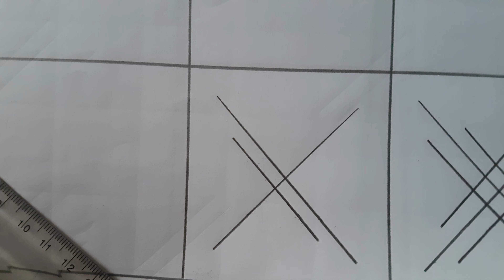নকশী কাঁথার ডিজাইন আকাঁর নিয়ম, Nokshi katha design and drawing.